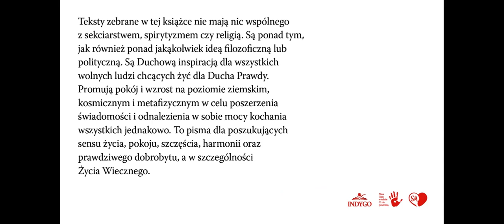OCENY SĄ NIEWAŻNE Nina.Tego w szkole Ci nie powiedzą